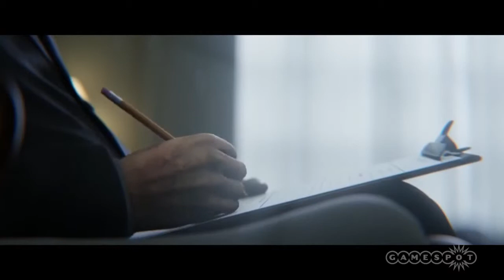Rise of the Tomb Raider Xbox Exclusivity Impressions